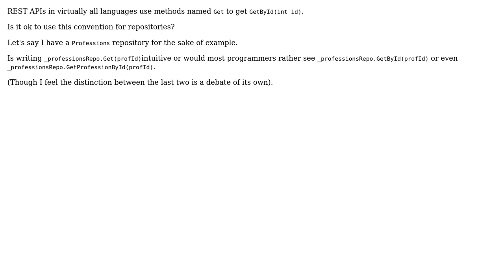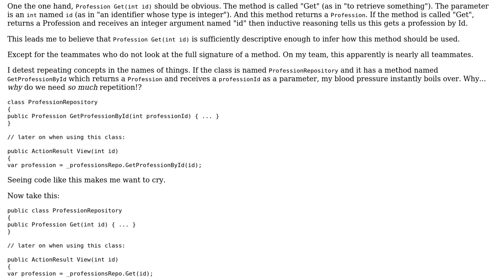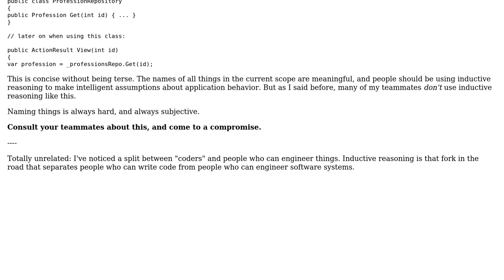Software Engineering: Does Get in Repo Imply GetById? (2 Solutions!!)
Software Engineering: Does Get in Repo Imply GetById?

With thanks & praise to God, and with thanks to the many people who have made this project possible! | Content (except music & images) licensed under CC BY-SA | Music | Images & others | With thanks to user VSO user Greg Burghardt user c_maker and the Stack Exchange Network Trademarks are property of their respective owners. You are responsible for your own actions.